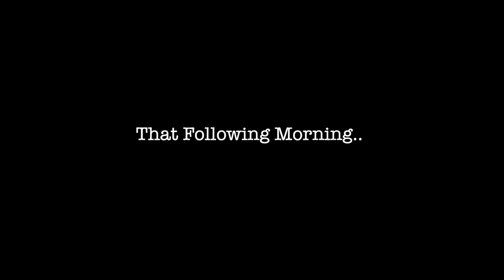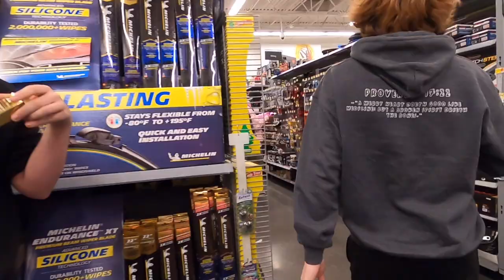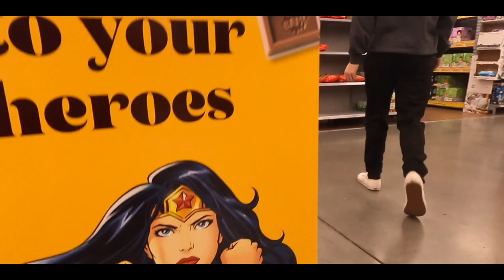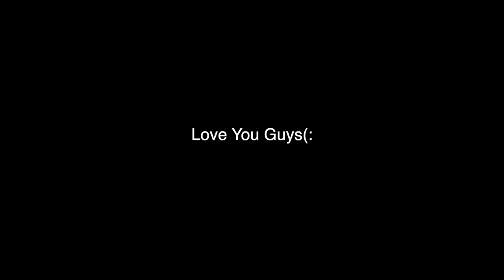Offensive Interview Prank!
We love you guys! Please share this we are really just trying our best and want the best for my dad and my family.

Triller: @apollosfts